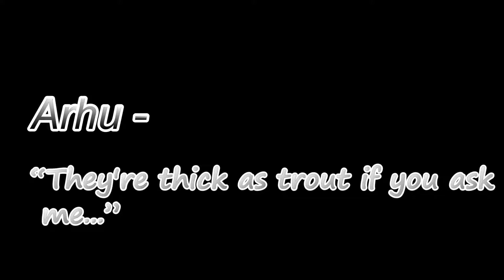Divinity: Original Sin - Enhanced Edition - Ep 39 - Let's Play - [PC,Tactician]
You take on the role of a young Source Hunter: your job is to rid the world of those who use the foulest of magics. Embarking on what should have been a routine murder investigation, you find yourself in the middle of a plot that threatens to destroy the very fabric of time.

Gather your party and get back to the roots of great RPG gameplay. Discuss your decisions with companions; fight foes in turn-based combat; explore an open world and interact with everything and everyone you see."